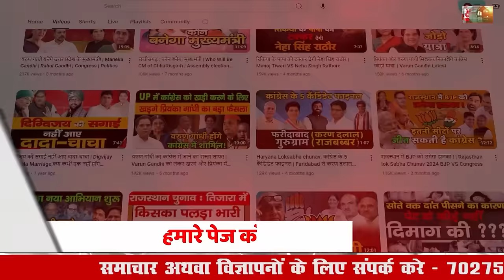अब हुड्डा के गुण क्यों गाने लगे दादा राम कुमार गौतम ! | Ramkumar Gautam Speech On Bhupinder Hooda